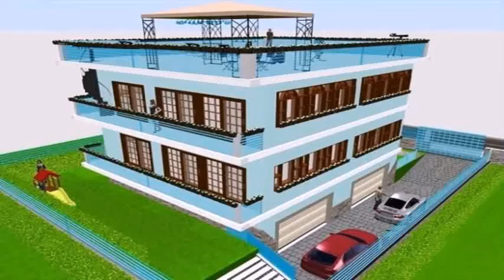Nuovo Villa in Vendita diretta da Impresa - Montenuovo Licola Patria Dnc, Pozzuoli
Descrizione annuncio:
Direttamente da Costruttore. Lotto terreno in parco signorile con allacci urbani tutti predisposti. Affaccio su strada principale Montenuovo Licola Patria  Licola Pozzuoli.
Classe energetica B 500,00 kWh/m²a Valore di progetto